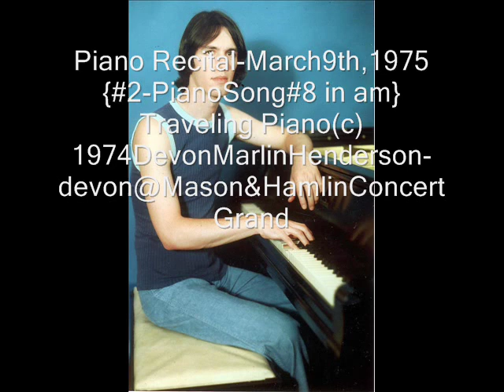Piano/VocalRecital3/9/75(c)69-75-2019DevonMarlinHenderson@ConcertGrandPiano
#1-Pretude-August March In Bb(1974)#2-PianoSong#8-Traveling Piano in am(1974)#3-Suite:A Humorous Look At The Classical Era With A Modern Touch(1973)#4-Pretude-Waltz Trio in c # m(1974)#5-ArtSong:The One Of Love(Peace Be With Me)(1974)#6-Pretude-Enchanted Piano in A(1974)#7-Pretude#4-A Forest Stream in E(1970-73)#8-PianoSolo#8 in Bb-Chromatic Rebirth(1973)#9-Pretude-A Walking Tune in Bb(1974)#10-Pretude-Dream#8 in am(1975)#11-PianoSolo#7-Impressionism Versus Romanticism in B(1973)#12-Pretude-Cemeterial in gm(1974)#13-(Song)Why Must You Go Away?(1969-70)#14-PianoSong#6 in E(1973)#15-PianoSolo#4 in E-The Waters Of An Island Lagoon & # 16-Pretude-To Scriabin(For The Left Hand Alone but Played with Both by the Composer!)devon@Jack Gollob's Mason & Hamlin Concert Grand Piano in Hancock Park,California-March 9th,1975.